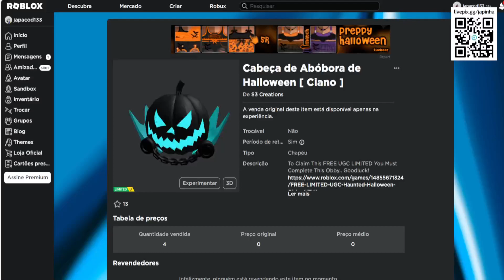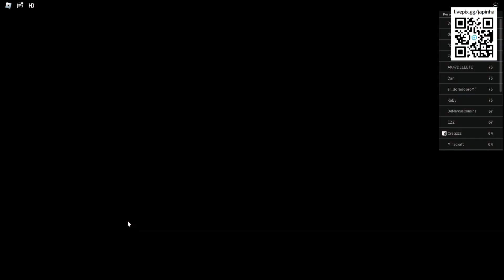COMO PEGAR ESSE ITEM Limited UGC GRÁTIS [Cabeça de Abóbora de Halloween [ Ciano ] ROBLOX EVENTO 2023